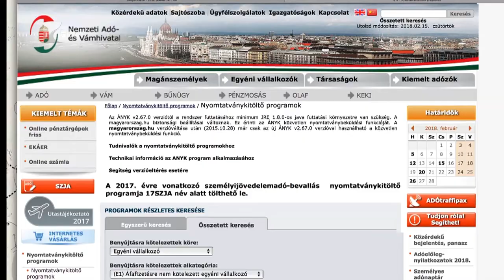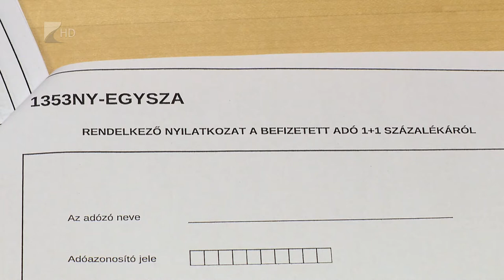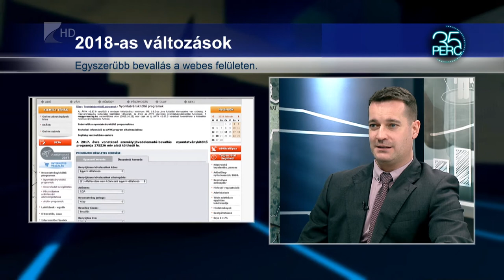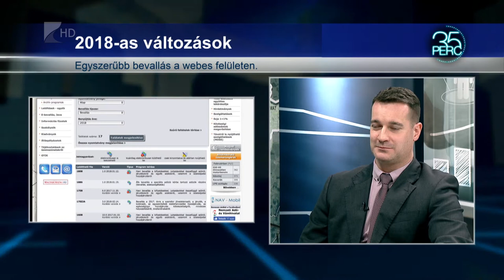35 perc / Fontos határidők következnek az adózók számára - Kölcsey Tv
Fontos határidők, idei változások - a Nemzeti Adó- és Vámhivatal egyre könnyebbé teszi a személyi jövedelemadó bevalással kapcsolatos teendőket.  A webes kitöltőfelület segítségével szinte minden feladat elvégezhető.